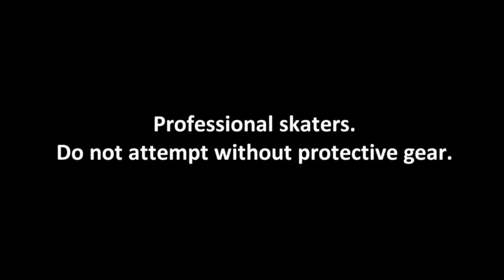Heelys Live! - Alton Towers 2014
The Heelys dance crew put on an awesome show for our Summer 2014 show at Alton Towers. Thanks to everyone that came along. We got through so many freebies, you guys were awesome!